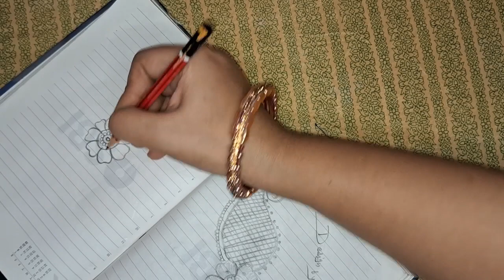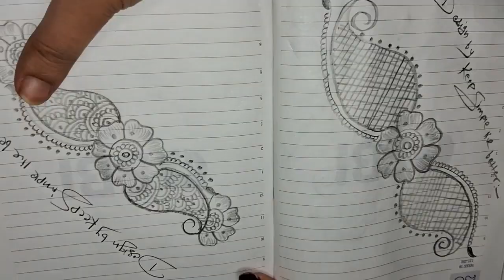# Simple n easy mehndi design Arabic mehndi design keepsimplelivebetter Attractive mehndi design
keepsimplelivebetter || Keep simple live better

Thanks 🙏🙏
God bless